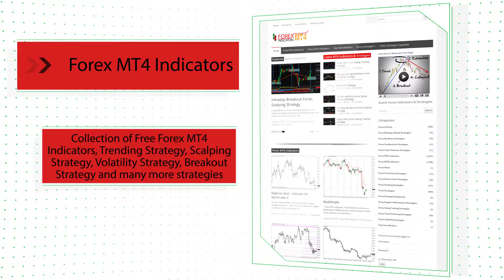X4Period MFI Arrows – indicator for MetaTrader 5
Download X4Period MFI Arrows – indicator for MetaTrader 5

-About-

Forex Strategies
Forex Indicators
Forex Systems